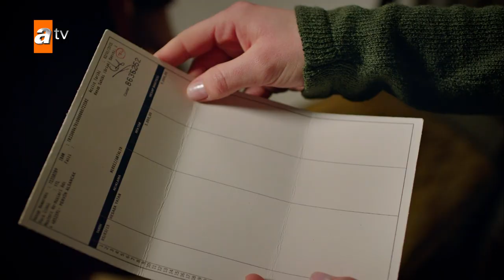Mine threatens Pervin - Stolen Life | Short Scenes